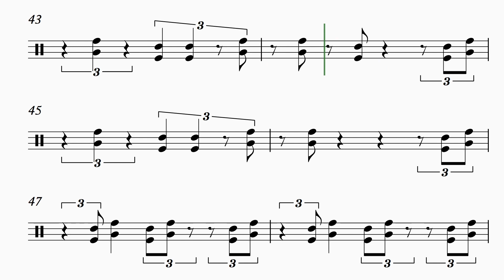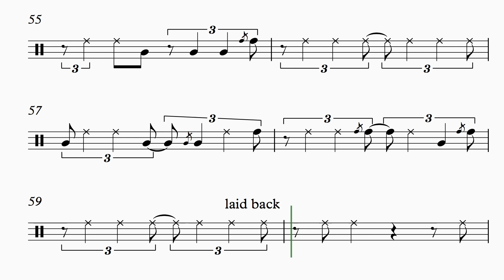Giovanni Hidalgo-CONGA TRANSCRIPTION-A Puerto Rico (Humberto Ramirez)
Giovanni Hidalgo-'nuff said